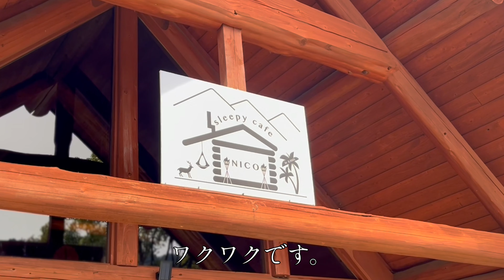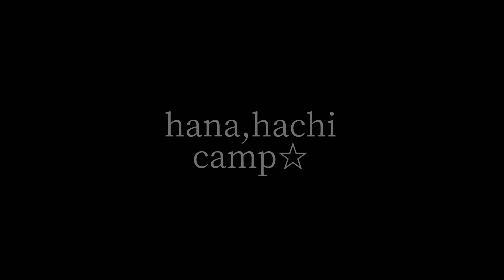【ファミリーキャンプ】春キャンプデビュー〜スカイパイロットtcで家族との時間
今回は春のお花見キャンプに行ってきました🌸

桜を見ながら過ごす家族の時間は
最高でした。

ただ、夜はやっぱり冷えますね。。。
暖かくなってもキャンプ場の夜は冷え込むことが多いので、
防寒対策はきっちりして行った方がいいですね😅

何回キャンプに行っても初心者。
勉強ばかりです⭐️w

■キャンプ場:sleepy cafe nico （福岡）

■テント
サバティカル　スカイパイロットtc

■撮影機材
iPhone13になりました🤗